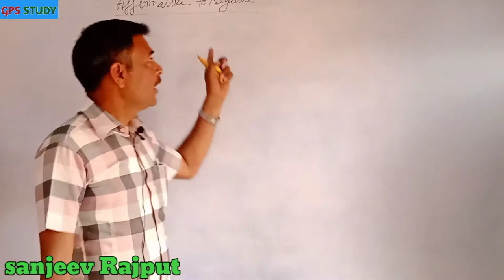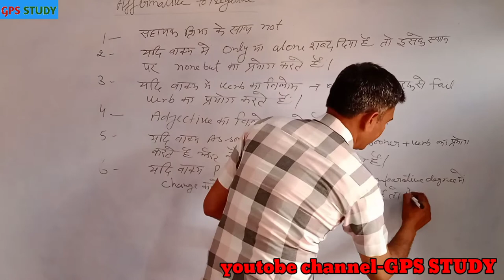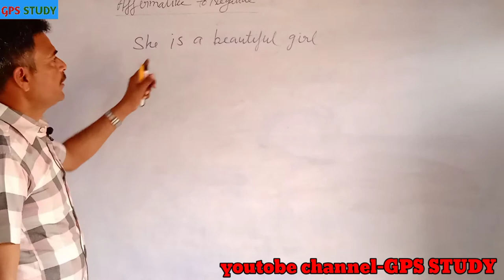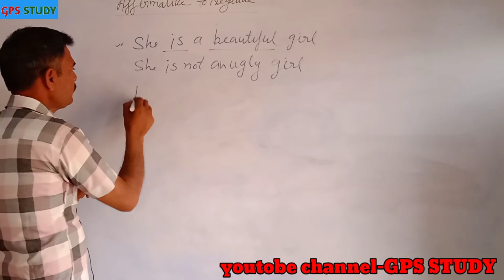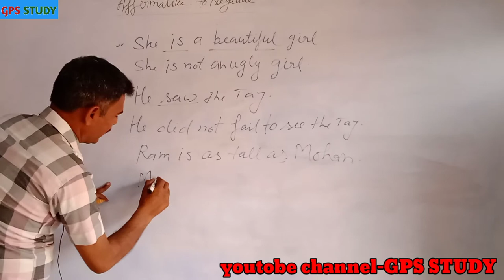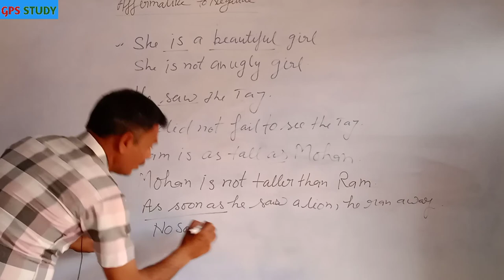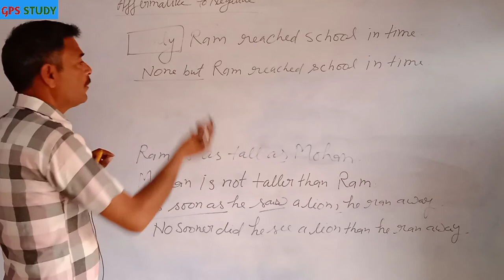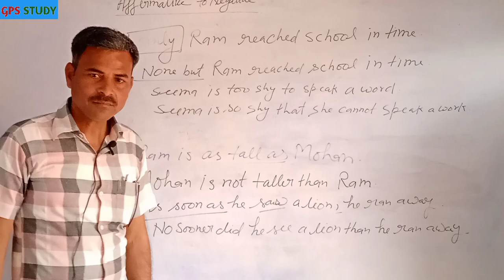Affirmative Se Negative bnaye dekhte hi // keval one second me \\ By sanjeev rajput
# GPS STUDY by Sanjeev rajput